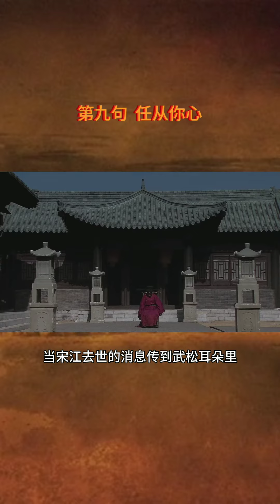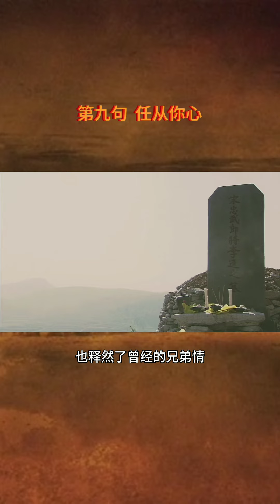水浒十大经典名言，句句值得深思。第九句：任从你心。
梁山好汉在征伐起义军方腊一役后，梁山一百零八将，仅剩十几个人班师回朝。在路过杭州六和寺时，武松因断去一臂，兄弟们死伤惨重，决定遁入空门，不再参与俗世纷争。宋江听后便淡淡说道“任从你心”。可见宋江对武松极其冷漠，宋江认为武松没有了利用价值，从而对武松撕下平日伪装。为了及时进宫领赏，宋江甚至把瘫痪的林冲扔给了武松。也正是通过这样的事情，谁都无从彻底的了解到了宋江的真面目，不仅仅是跟他分道扬镳，也算是跟这个群体一刀两断。当宋江去世的消息传到武松耳朵里。他的表情和心态都毫无波澜，只是淡淡地说了一句，一切都结束了。看来武松已经放下了对他的那些怨恨，也释然了曾经的兄弟情，这也就是武松在最后选遁入空门的原因吧。以上内容个人之见。仁者见仁，智者见智，敬请大家关注和评论！